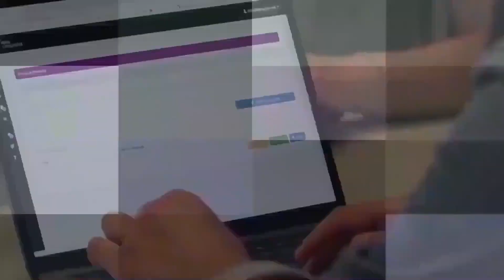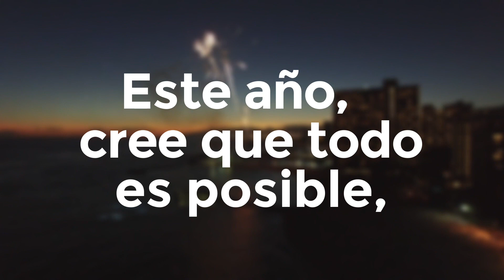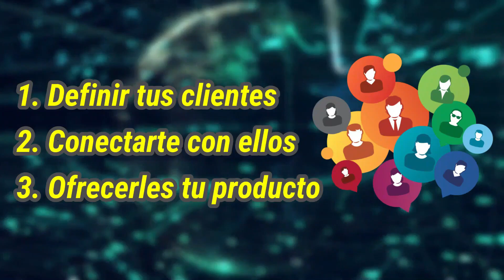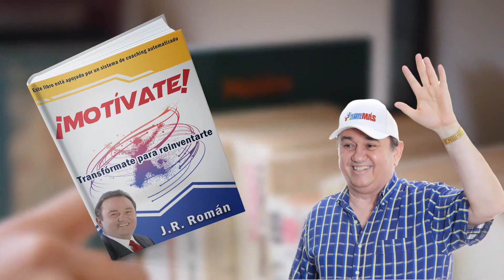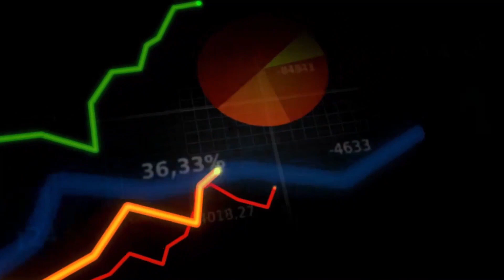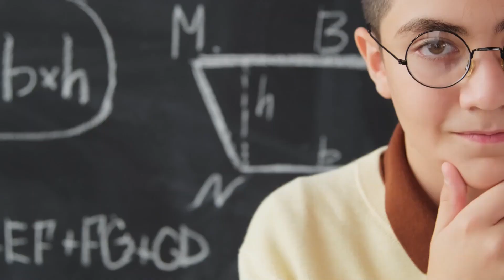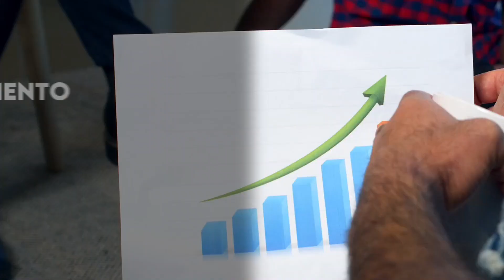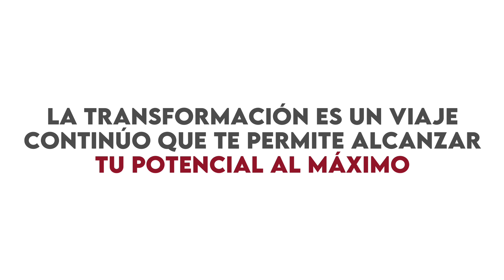Programa #1927 ENTREVISTA JAVIER FIGUEROA - Podcast Prepárate llegó el cambio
Gracias por permitirnos compartir contigo en el podcast Prepárate llegar el cambio, este tiene el propósito de darte las herramientas para apoyarte a enfrentar los cambios tecnológicos, la inteligencia artificial y la era de la automatización. Abre tus oídos lo mejor está por venir.
Síguenos:
ROKU: Los Buenos Somos Más TV